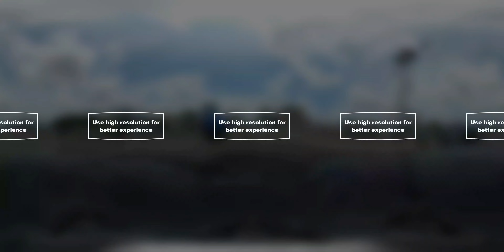VR 360 Video Suasana Jalan Tol Dalam Kota Jakarta Grogol ke Pancoran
VR 360 Video Suasana Jalan Tol Dalam Kota Jakarta Grogol ke Pancoran virtual tour video 360 derajat 360°

nyetir santai keliling jakarta di tol dalam kota 2022 mulai dari grogol jakarta barat ke pancoran jakarta selatan

🎵 Track Info:
Title: Reverie, Pt. 2 by Lucjo
Genre and Mood: Cinematic + Calm